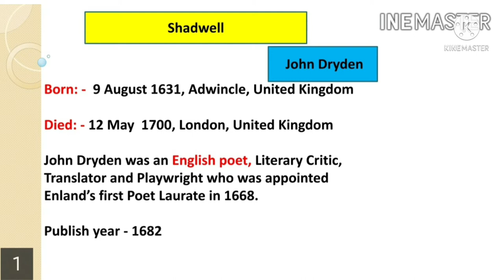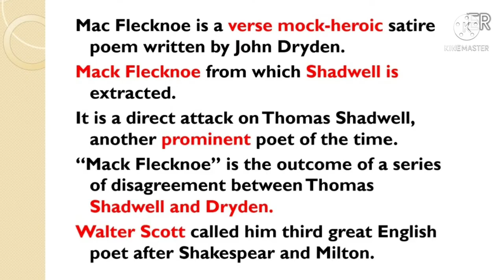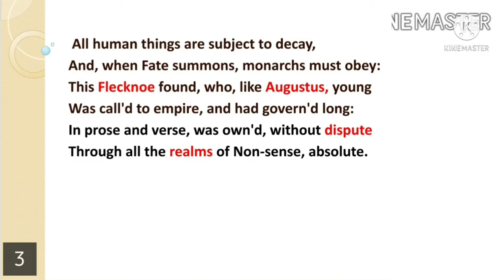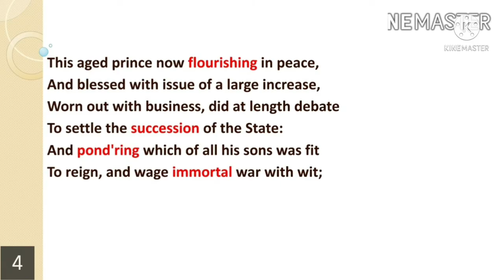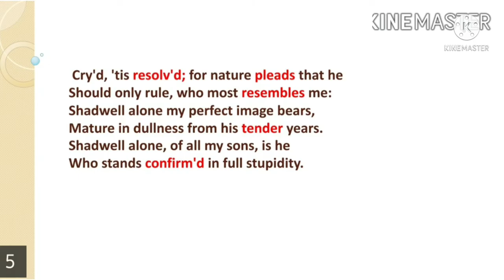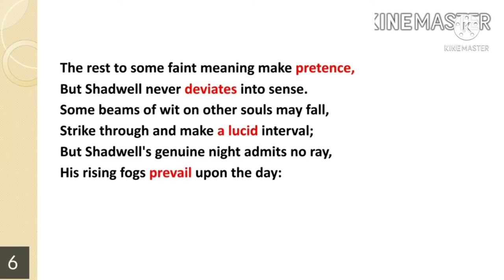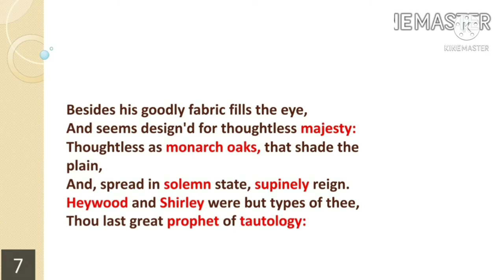Summary Of The Poem "Shadwell" By John Dryden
Hello friends today I am going to share about poem named "Shadwell" Composed by John Dryden.